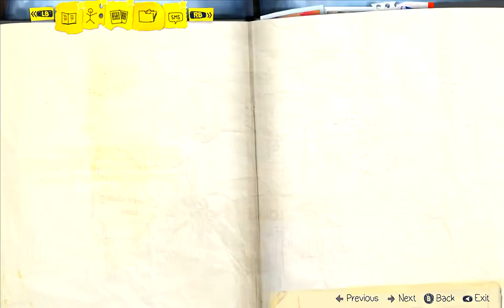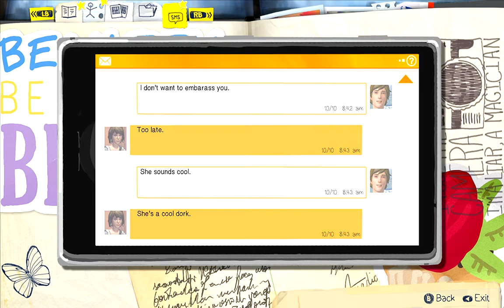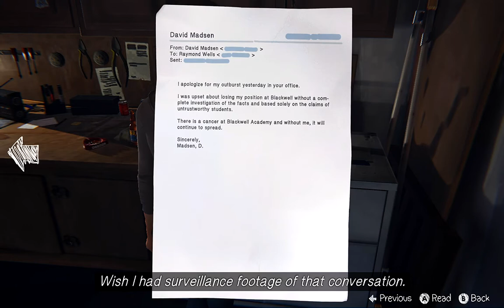Life is Strange (PC Gameplay Walkthrough) (4-3)